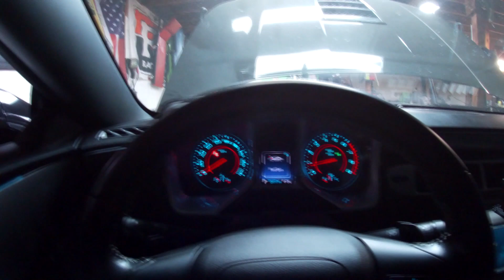Voodoo Performance VVT Cam Install And Ripping The Streets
TSP stage 1 vvt cam install and drive. Some street ripping was involved!